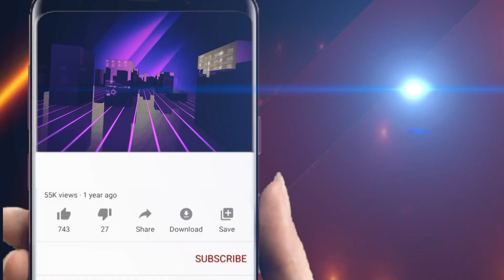ମା ବୁଢ଼ୀଜାଗୁଳେଇ ଟେରାକୁଟା ଏସେଜି ଗୃପ || Odisha Halchal